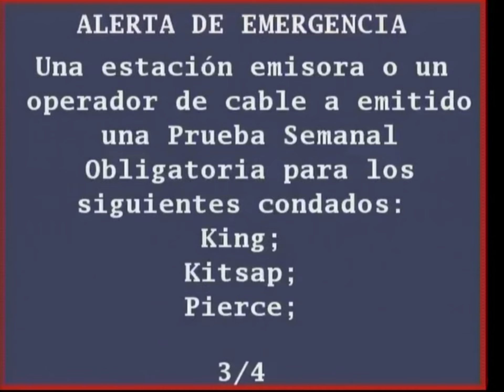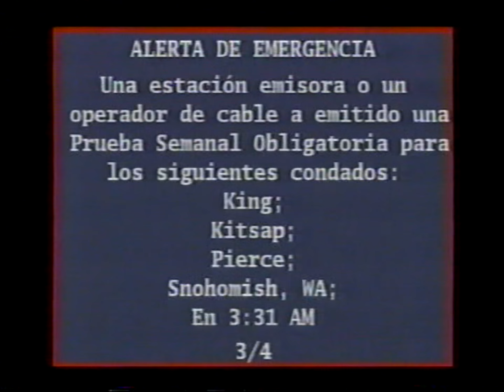EAS Required Weekly Test [4/15/2022]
Includes both Xfinity X1 and Xfinity Legacy captures.

I am not responsible for any damages caused by the misuse of the contents of this video. This is being uploaded for preservation and entertainment purposes only.